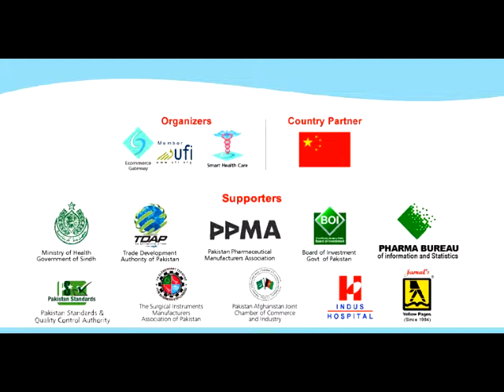Brevetti - Italy manufactures inspection machines for injectable pharma products (Exhibitors TV)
Mauro Zordan, Sales Manager at Brevetti C.E.A. S.p.A. - Italy spoke with Exhibitors TV and briefed about the products offered by them during participation at Health Asia 2013 International Exhibition.

Brevetti CEA has been manufacturing inspection machines for injectable pharmaceutical products. The first automatic inspection machine was the ATM18S for ampoules which was manufactured in 1980 when the availability of first photodiode sensors made it possible to automatically detect particles that contaminate pharmaceutical products. The first machine for the inspection of pre-filled syringes was manufactured in 1992. This machine had a production capacity of 6.000 pieces per hour.

They aim to prevent any particles inside the containers after production, Ampoules etc and to provide better quality of medicines safer for the patients.

This Special Online Video Coverage of 9th Health Asia 2013 is brought to you by "Exhibitors TV Network" in Strategic Partnership with Ecommerce Gateway Pakistan (Pvt) Ltd. Exhibitors TV Network is the World's Premier Online Video Portal for Global Trade Show Industry.